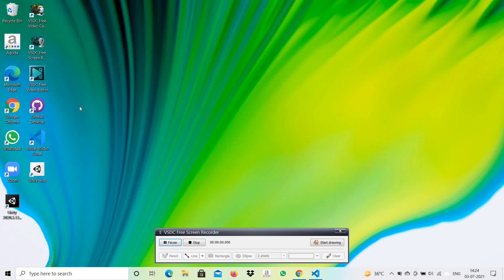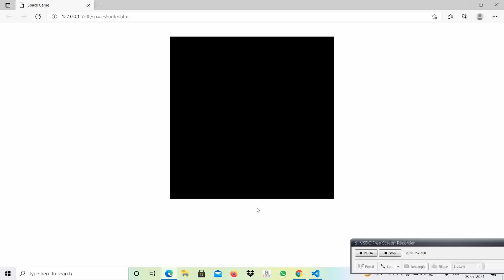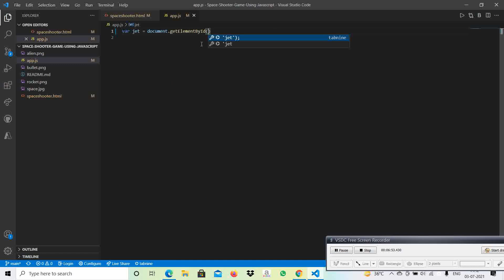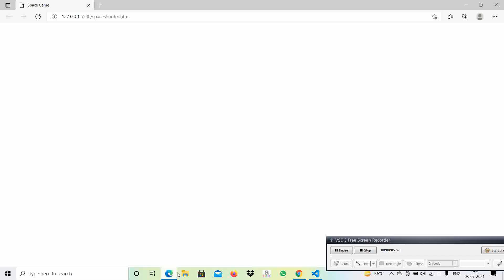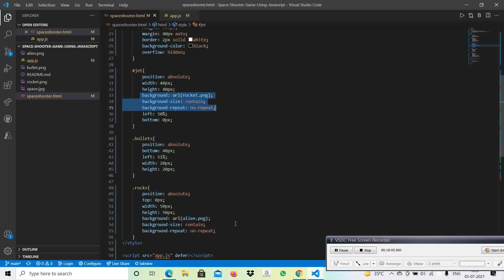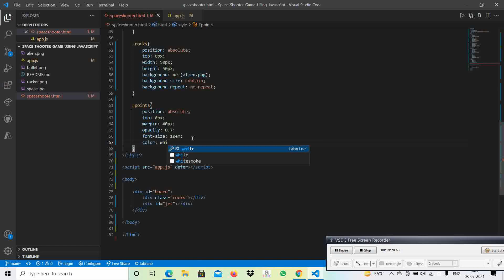MAKING SPACE SHOOTER GAME BY USING JAVASCRIPT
COMMENT DOWN IF YOU WANT SOURCE CODE LINK OF GAME